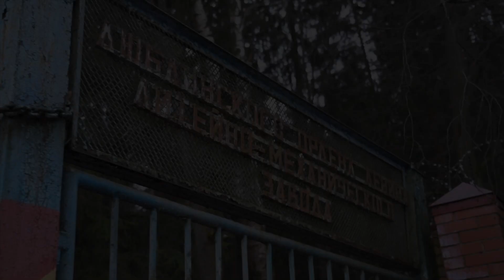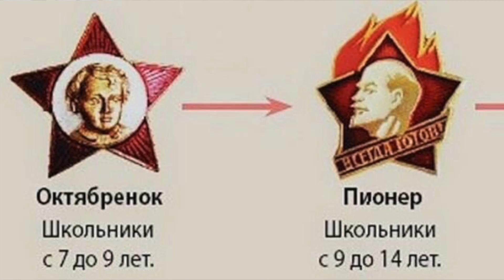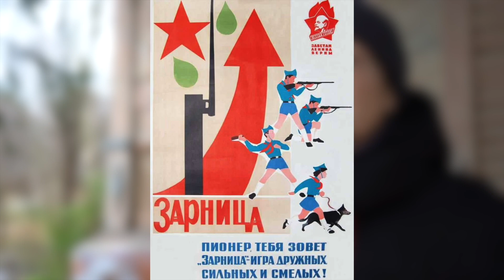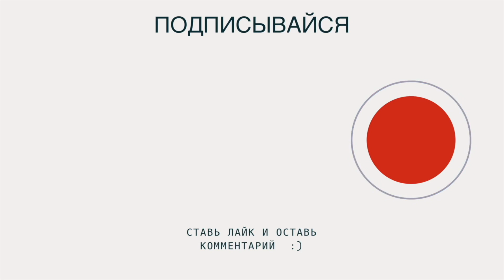РАССКАЗ ПИОНЕРКИ/Существуют ли они сегодня?...| Обитатели руин